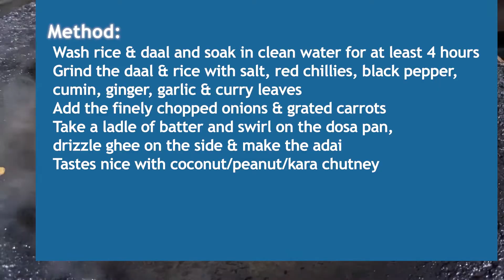Adai - Lentil Dosa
adai - This is famous in south India. A mix of lentils and rice, gives a flavorful soft & crispy dosa. You can change the proportions of the daal and make the adai. If you don’t have red rice, use raw rice instead. You can simply eat it or with some coconut or coriander chutney.
Thanks.